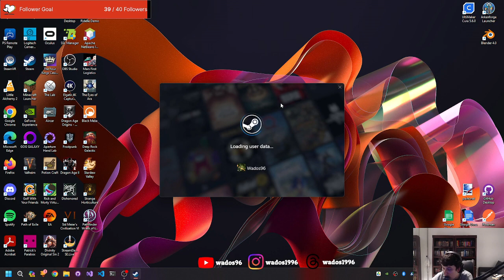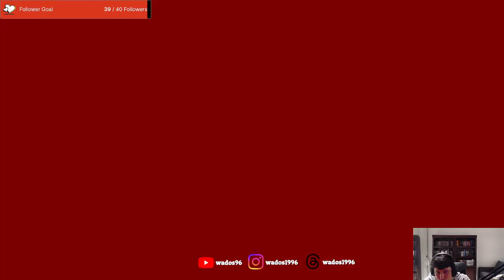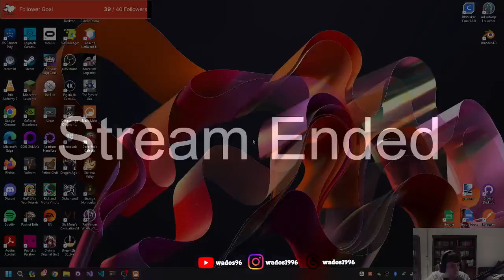Hopefully more stable this time - Half Life: Black Mesa Stream 2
After uninstalling some stuff I managed to make my PC more stable. I then continue my escape from the Black Mesa facility.